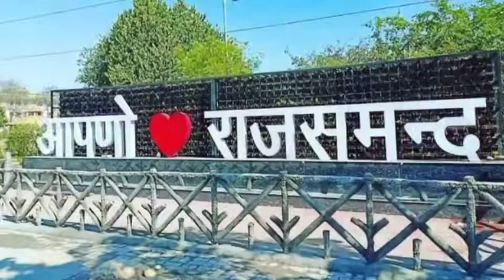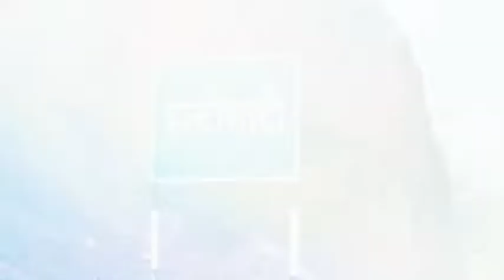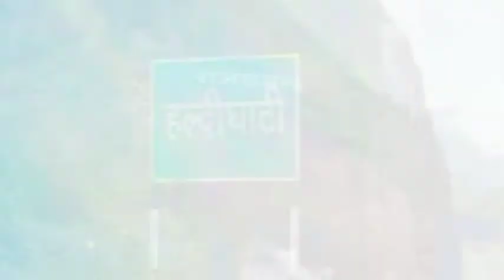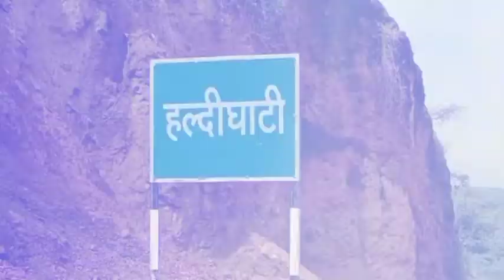मैं राजसमंद हूँ। राजसमंद का इतिहास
मैं राजसमंद हूँ

राजसमंद क्यों प्रसिद्ध है?

मेवाड़ का प्रसिद्ध तीर्थ स्थल कौन सा है?

राजसमंद में कौन कौन से मंदिर है?

राजस्थान में कितने दर्शनीय स्थल है?
राजसमंद झील का निर्माण कब और किसने करवाया?

राजसमंद कौन से जिले में आता है?

राजसमंद जिले में कुल कितने गांव हैं?

राजसमंद झील का निर्माण क्यों करवाया था।